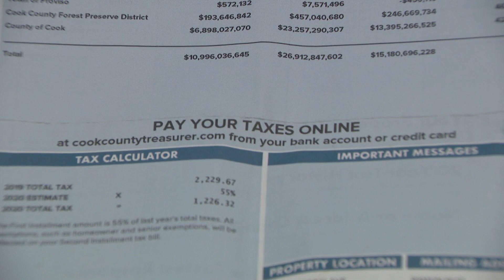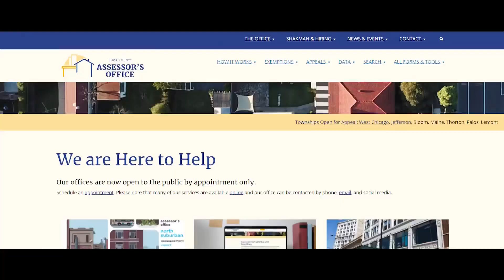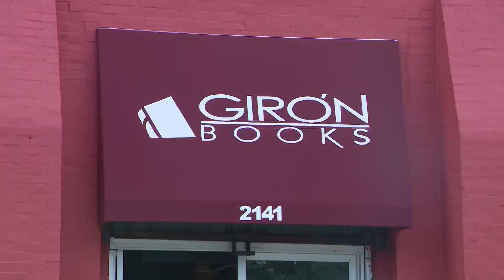West Side communities seek relief from Cook County property tax hike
The second round of Cook County property taxes will be shipped this week, causing some residents and businesses to brace for another case of sticker shock.